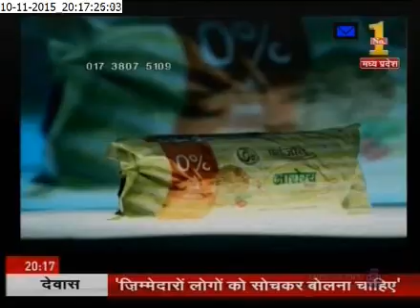Diwali Bioscope (VO by Suryanshi Pandey)